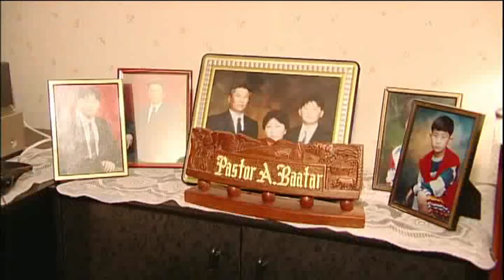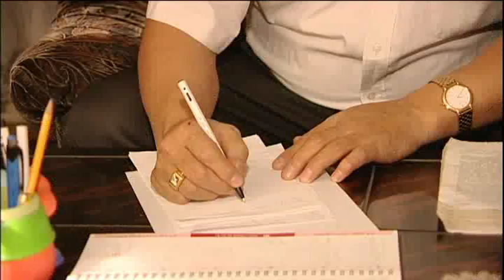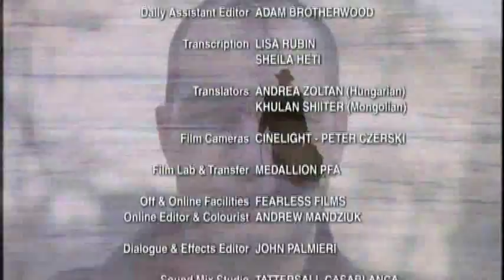Dave Bidini's Hockey Nomad, Pt 4